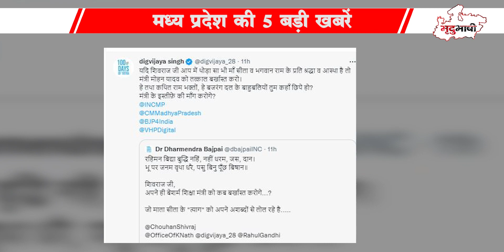Kharge के बयान पर Rameshwar Sharma का पलटवार | सड़कों पर उतरा जैन समाज | MP Top 5 | Mradubhashi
22 December Madhya Pradesh Samachar भोपाल समाचार। Bhopal News MP Top News. मध्य प्रदेश के मुख्य समाचार Shivraj Singh Chauhan. Kamal Nath. Kisan karj mafi. Jitu Patwari. Madhya Pradesh News 2021 ● Madhya Pradesh News Today ● Madhya Pradesh Samachar ● Madhya Pradesh Samachar ● Madhya Pradesh ki Khabre ● MP News Today ● MP Latest News live ● live News today in hindi ● MP News in hindi ● MP ki News ● Madhya pradesh samachar aaj ke मध्य प्रदेश समाचार 2021 ● मध्यप्रदेश की न्यूज़ ● मध्यप्रदेश की ताजा खबर ● मध्यप्रदेश की खबर ● मध्यप्रदेश की खबरें ● मध्यप्रदेश की आज की ताजा खबर ● मध्यप्रदेश की ताजी खबर ● मध्य प्रदेश के ताजा समाचार ● मध्य प्रदेश के आज के समाचार ● मध्य प्रदेश समाचार आज की ताजा खबर News Covered Madhya Pradesh all District